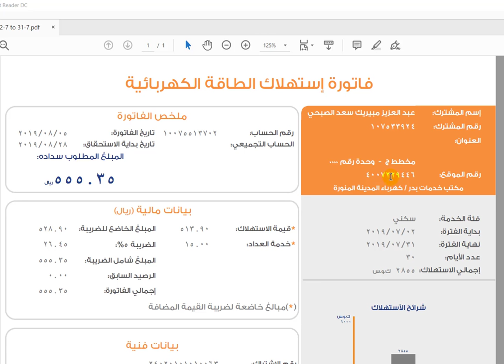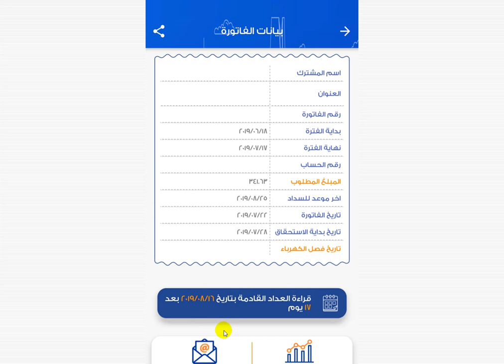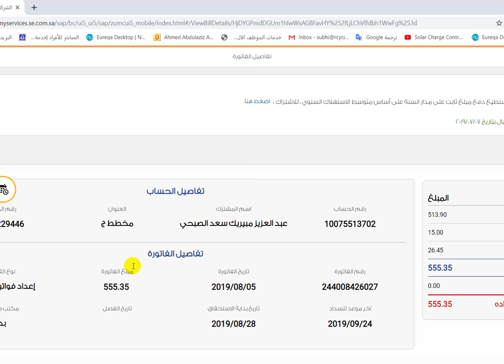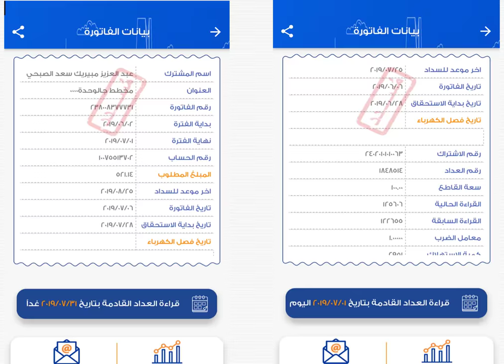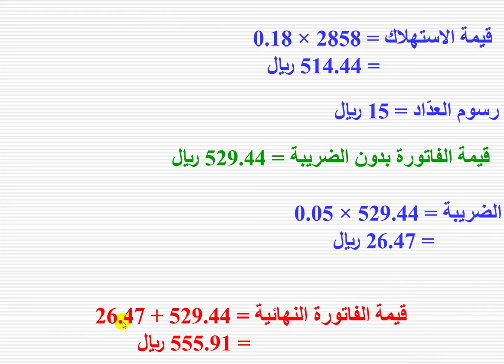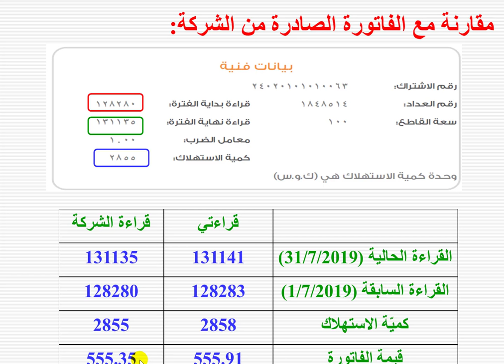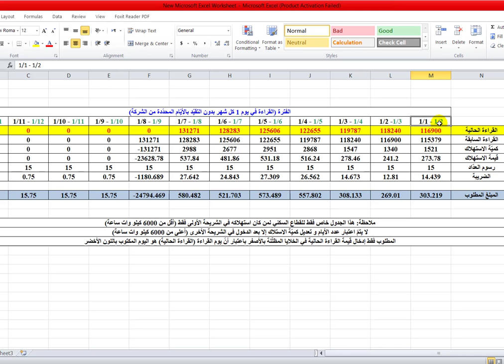كيفيّة قراءة العدّاد و حساب فاتورة الكهرباء بالتفصيل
شرح تفصيلي بالأمثلة و الأرقام لكيفيّة قراءة العدّاد الكهربائي و حساب الفاتورة ..